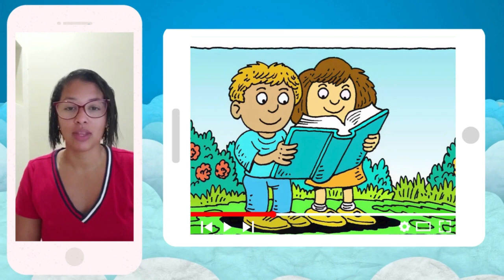A semente no caminho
Central Kids 17 de Janeiro de 2021
Tema: A semente no caminho

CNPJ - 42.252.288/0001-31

Ag 0127-9
Cc 500811-5

Banco Itaú
Ag 6124
Cc 80731-1